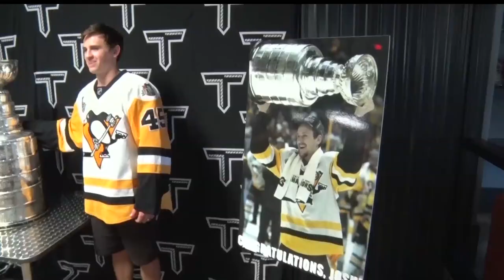Penguins' Archibald Brings Stanley Cup To Brainerd